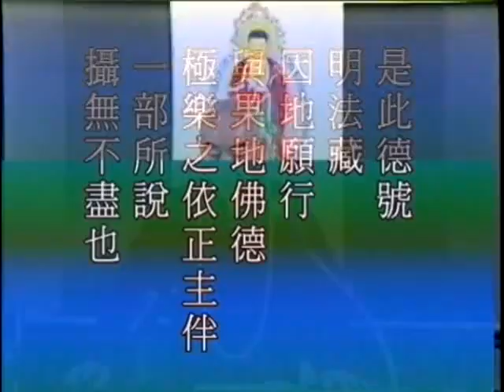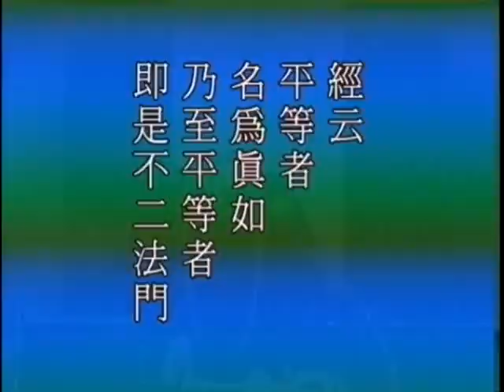Trích Kinh Vô Lượng Thọ tập 15 (1992) HQ - Pháp Sư Tịnh Không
Giảng tại Học Viện Deanza tiểu bang California Mỹ Quốc (Tháng 6 năm 1992)
Trích dịch: Pháp sư Minh Nhẫn